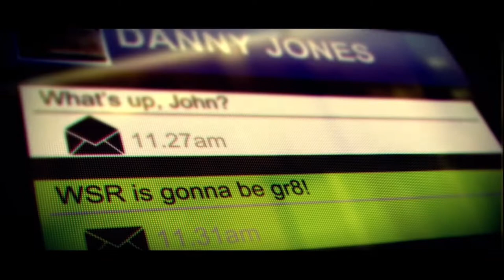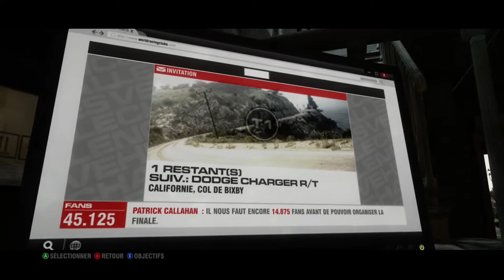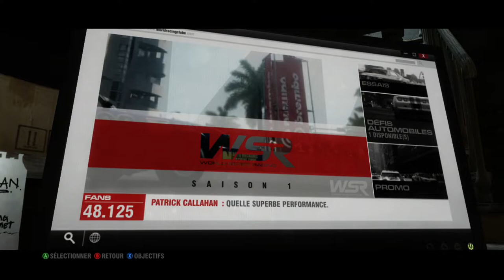GRID 2 SAISON 1 LET'S PLAY #2 FR (XBOX ONE X)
suite de la saison 1